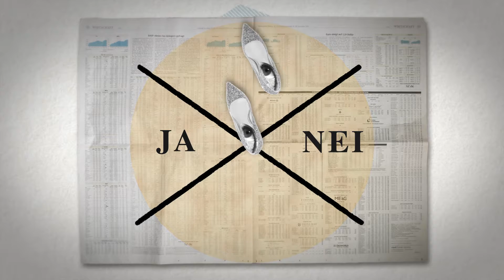5 Tipps für den perfekten Smalltalk von Clemens von Hoyos // Erklärvideo // Capitofilm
Kein Gesprächsstoff? Mit diesen 5 Tipps werden Sie zum perfekten Smalltalk-Master! Wie stelle ich mich richtig hin? Wie lenke ich ein Gespräch? Hier erfahren Sie alles Wichtige um Smalltalk super zu meistern!

Erklärt vom Experten für Umgangsformen, Business-Etikette, und allem was dazugehört, Clemens Graf von Hoyos